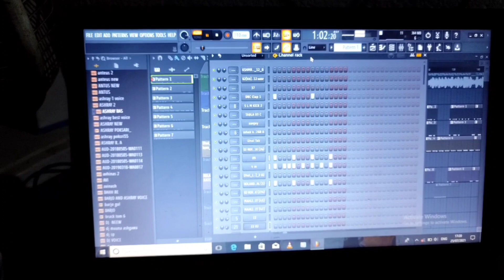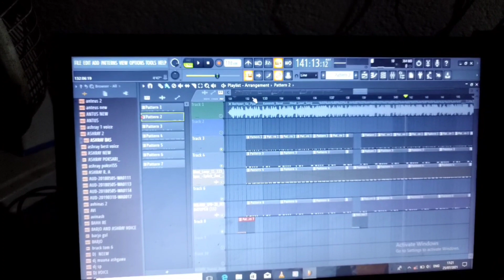JANU MERI JANE MAN REMIX || LITTLE BOY VIRAL VIDEO || 2021